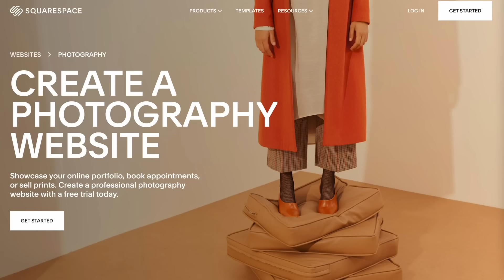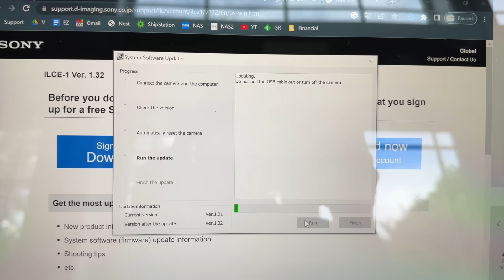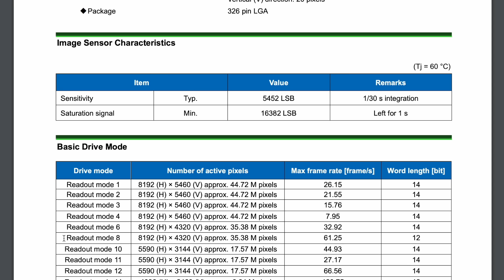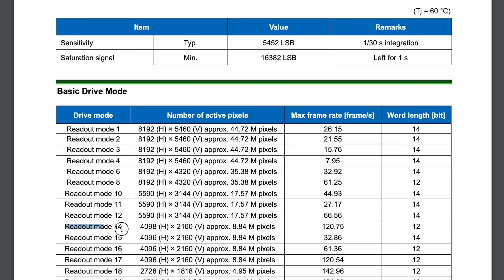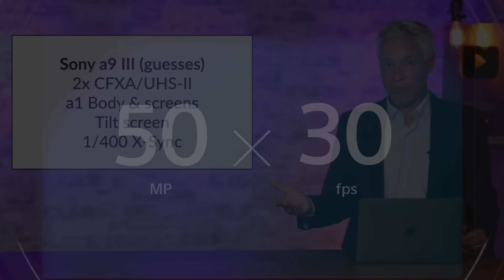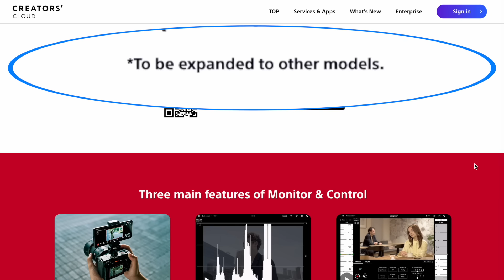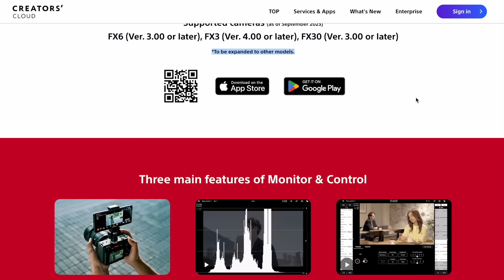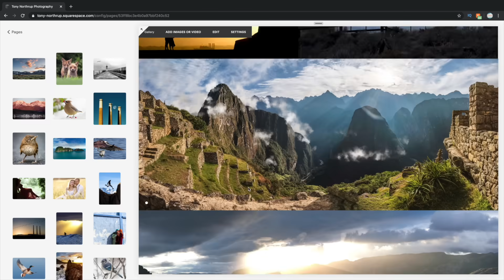Sony a9 III LEAKED: Nikon Z8 Killer?! New Canon & Nikon lenses!!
Tony Northrup covers the latest photography and camera news, including the Sony hack which might impact photographers using Sony cameras because 1) you probably have a Sony account that might have been compromised, and 2) Sony's firmware update process requires kernel-level access to some computers, and if a hacker gains access to those files on Sony's systems, they could hack your computer.

There's also detailed specs for the Sony a9 III: 46 megapixels, 26 FPS and 8k and 60 FPS! And Rumors of a Sony a1 firmware update that should address some long-standing complaints about the flagship camera falling behind. Tony discusses the rumors of the Panasonic GH7 having PDAF - yes, it certainly will. There's also rumors about a Canon RF 70-200 f/2.8 coming - probably not to replace the existng Canon 70-200 f2.8 but to supplement it with internal zooming and higher image quality. Finally, Tony covers the new Nikon 135mm f/1.8S Plena lens - why is it SO expensive??

0:00 Introduction
1:03 Sony was hacked. Should you care?
3:13 Sony a9 III LEAKED!
6:34 HUGE Sony a1 Firmware update
7:21 Panasonic GH7 with PDAF!
8:20 NEW Canon RF 70-200 f/2.8 coming soon
9:14 Nikon 135mm f/1.8S Plena lens launched
10:14 Summary